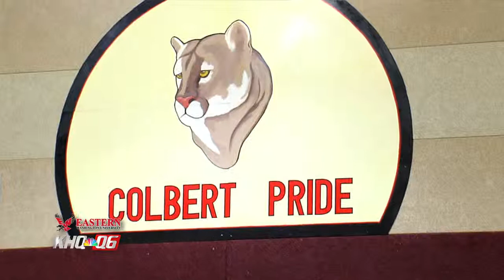KHQ - Teacher of the Month, March 2015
Congratulations to our March 2015 Teacher of the Month, Mr. Eric Toguchi from Colbert Elementary School!